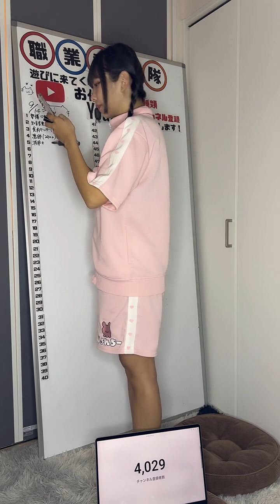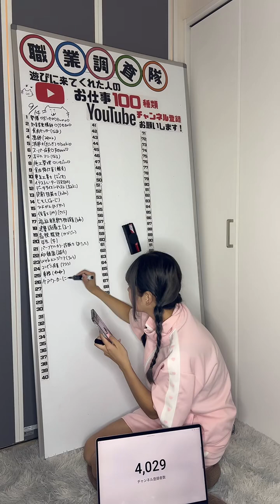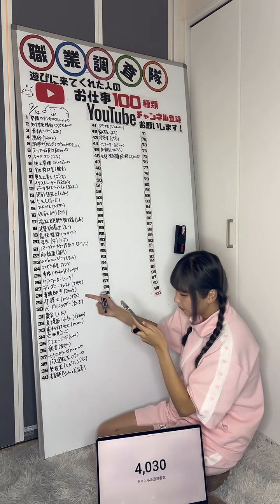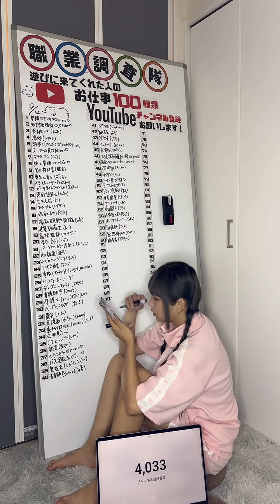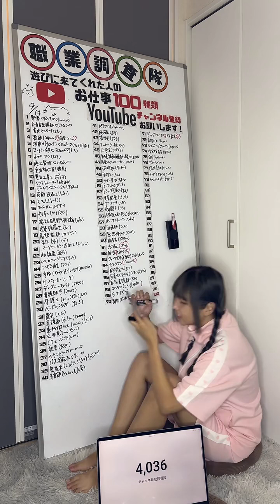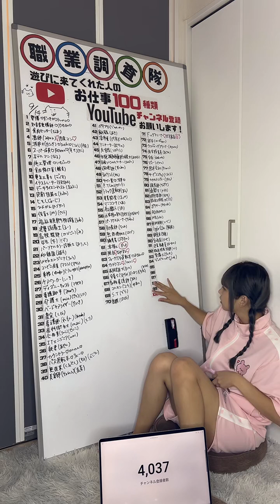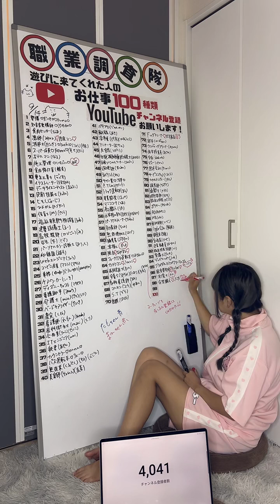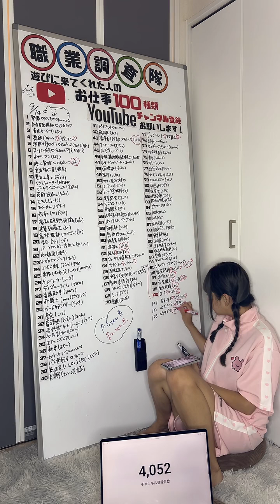【作業用】【職業調査隊】tiktok live アーカイブ 2024_9_12 夜の部【職業100個集めるまで帰れまテン】